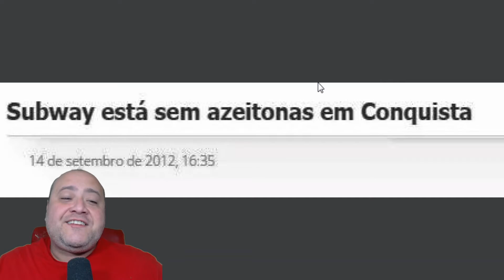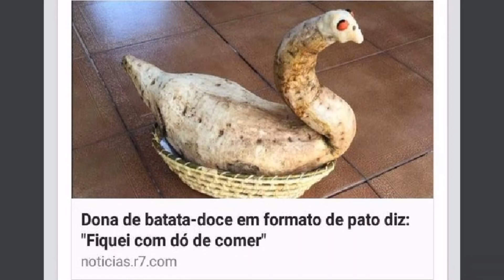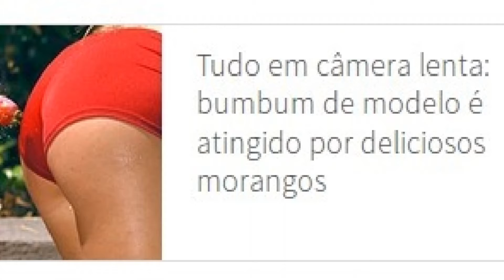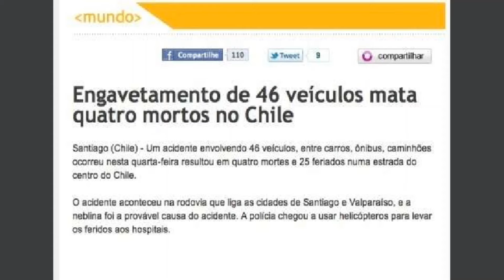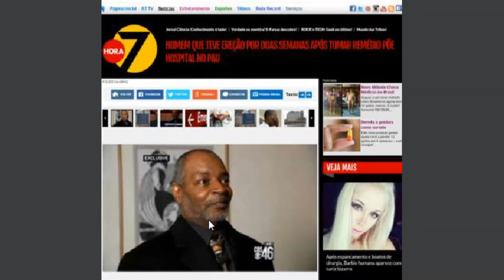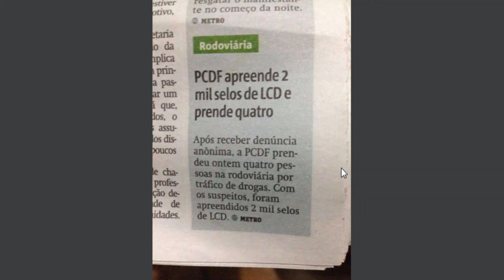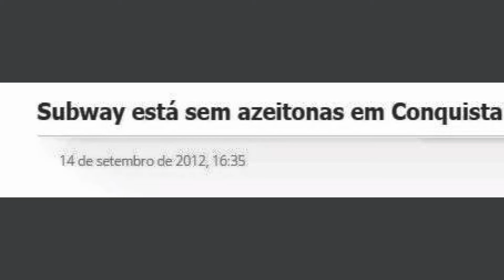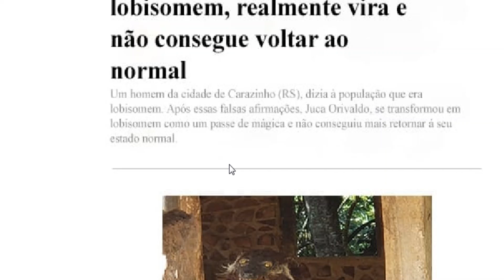NOTÍCIAS SEM IMPORTÂNCIA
Confira diversas notíricas sem importância nenhuma. São notícias que não fazem nenhuma diferença e todas sem utilizade e sem importancia nenhuma kkk